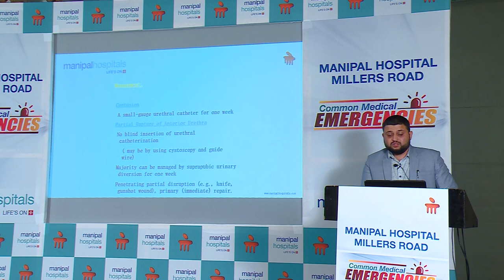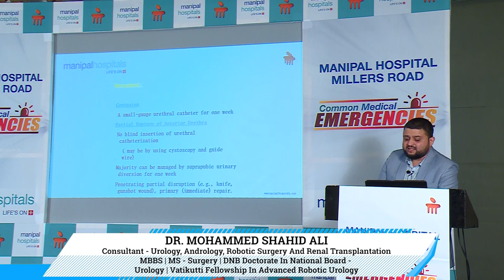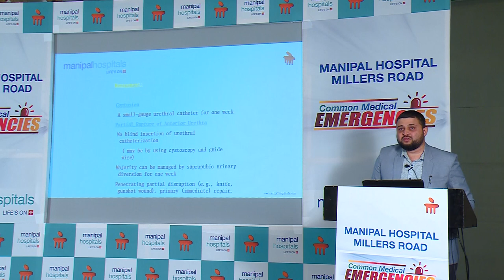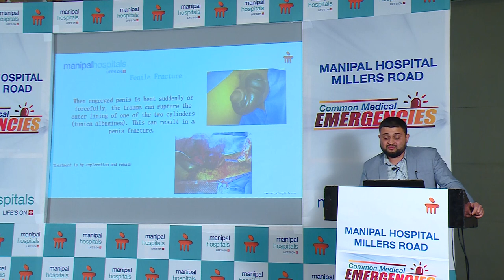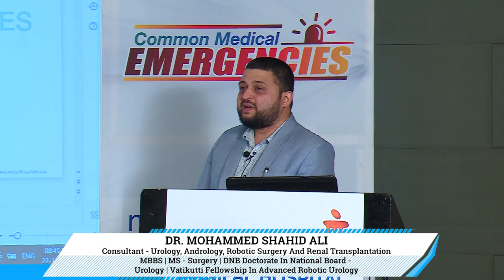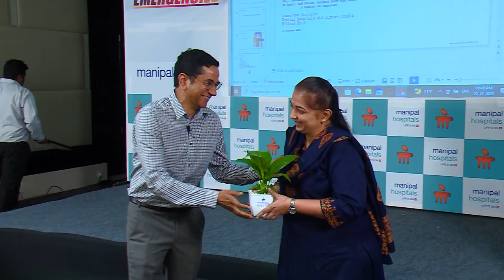Urethral Injuries & Penile Fracture Treatments|Dr. Mohammed Shahid Ali|Manipal Hospital Millers Road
In this video, Dr. Mohammed Shahid Ali, Consultant - Urology, Andrology, Robotic Surgery and Renal Transplantation, Manipal Hospital Millers Road, speaks about urethral injuries and penile fractures. He discusses the treatment of these conditions, and what to avoid during treatment to help the patient make a speedy recovery. Watch the video to know more.